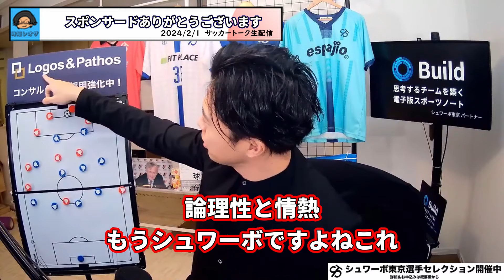【DX化】サッカーノートBuildの新機能が凄すぎて監督・コーチは不要になる？ レオザ切り抜き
切り抜き動画元（2分20秒～5分20秒、6分15秒～7分57秒、8分15秒～9分10秒）
3/4　日本代表がドイツ代表に勝てた理由と守田英正BIG6移籍説 etc【レオザのサッカートーク】※期間限定公開

シュワーボ東京への体験入団・セレクションお申し込みはこちらから👇

Leo the footballが監督を務めるシュワーボ東京への体験入団お申し込み＆詳細はこちらから💁‍♀️